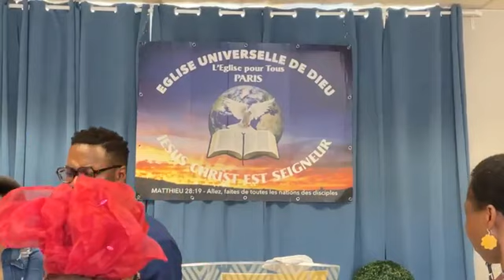LA MATURITÉ SPIRITUELLE.PASTEUR STEPHANE ATSAME.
Culte du dimanche 14 avril

Thème : La maturité spirituelle dans l’Église
Par Pasteur Stéphane Atsame

Versets de référence :
- 1 Corinthiens 3:1-4
- 1 Corinthiens 15:13-14
- Hébreux 5:13-14
- Ephesiens 4:13-15

💌 Suivez, aimez et partagez afin de sauver une âme pour la gloire de Dieu.

🤝 Pour soutenir l’oeuvre de Dieu:
Caisse d’épargne : Eglise Universelle de Dieu : FR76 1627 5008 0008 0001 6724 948

Soyez bénis !